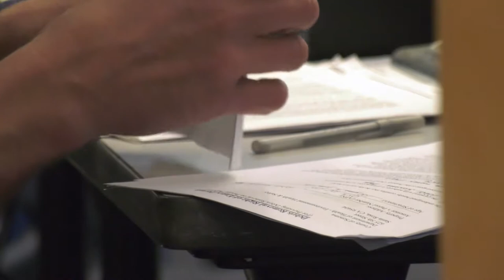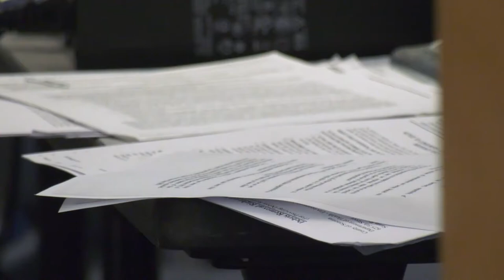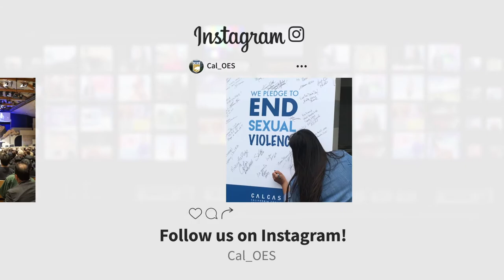Right of Entry Clock is Ticking in Sonoma County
The stress of losing one's home only starts with the rubble left behind.

Survivors' resilience is now being tested by the long and arduous task of rebuilding their lives.

John McCaull, a resident of Glen Ellen says, "it's actually been my job mission over the last two weeks to figure this whole thing out."

That's why a "right of entry" center like this one has been established in each of the counties affected by the October wildfires.

"Right of entry," or ROE, is a form that once completed and signed by the homeowner allows contractors onto their property to remove all that fire debris, and clean the land of any toxics.

With that form comes a lot of questions and that's the reason for the centers.

"The hardest part was finding it,” says Ruth O’Connor, who lost her home in Larkfield. “Once we found it, went in had a five-minute wait until somebody put us behind a computer the guy was just helpful."

Like Ruth, everyone here is a wildfire victim.
But they each have a unique situation.
Eric Pearson of Glen Ellen is the anchor tenant for a ranch that lost 4 homes.

"Sure, four houses can get cleaned up pretty easily. They're 1500 square feet each. But we've got 50,000 square feet of barn with old chemicals and toxic chemicals, that needs to be cleaned up too."

Other property owners were hit more than once.
John McCaull has multiple properties all over Sonoma county that burned to the ground.
He's got his signed ROE form firmly in hand.

"So initially did you have any reservations about signing one of these?” we asked him. He responded “Well, I'm an attorney so I looked it over and not really."

But many do have reservations and by coming to the roe center questions are answered.

"Ruth, did they answer all of your questions? Yes, he did. He was very knowledgeable. It wasn't his first rodeo," said Ruth.

And those that can't be answered immediately will be researched by staff and then relayed to the property owner by phone.
This center is open 7-days a week, 9-6, but they won't be here forever; time is ticking.

"This process is going to be coming to an end so we do need them to start making those decisions quickly,” urged Christine Sosko, Director of Environmental Health for Sonoma County. “So if they have questions come down talk to us."

Ruth left the ROE center with a smile on her face; her future can now begin.
"We'll start rebuilding process and start all over again."

"So we can't stress enough the importance of coming down to the ROE center, not only to get that form, get it filled out and turned in, but also to answer any of those questions you may have,” says Shawn Boyd, public information officer for Cal OES. “A lot of the questions that are out there are happening because the information is changing so quickly. well, these folks here are updated continuously so they have that real-time information, those answers that you're looking for."